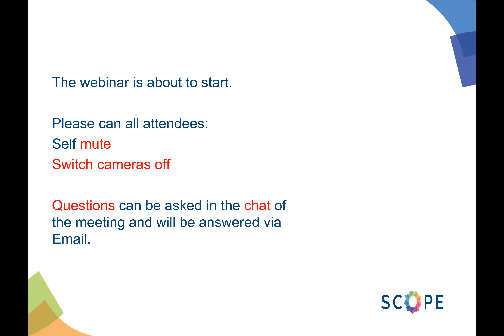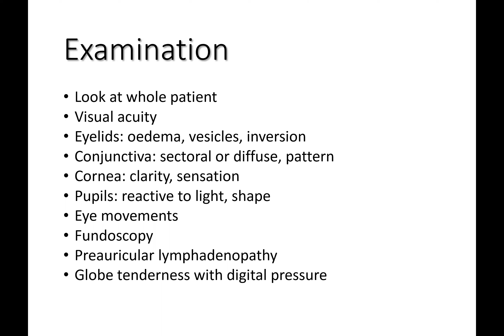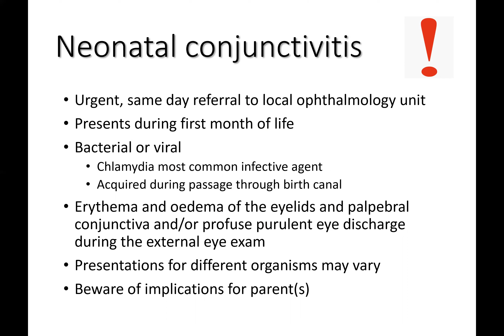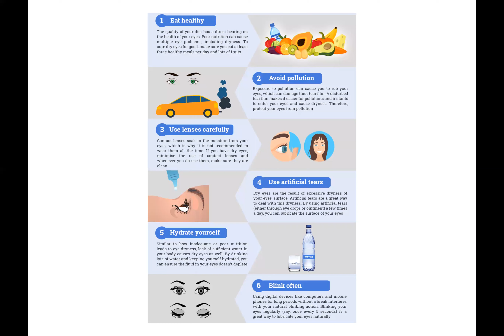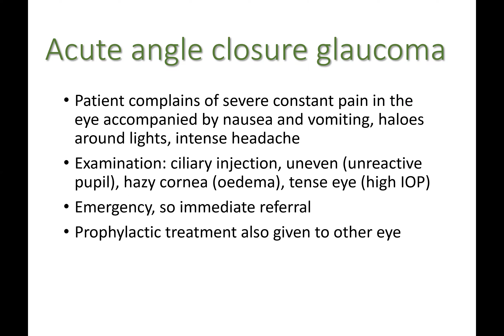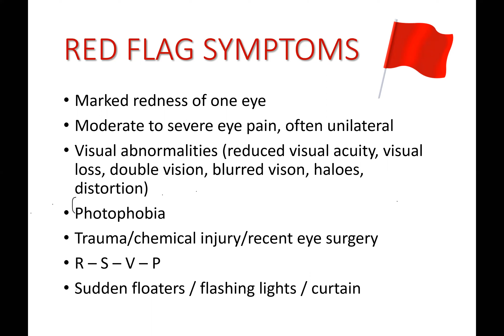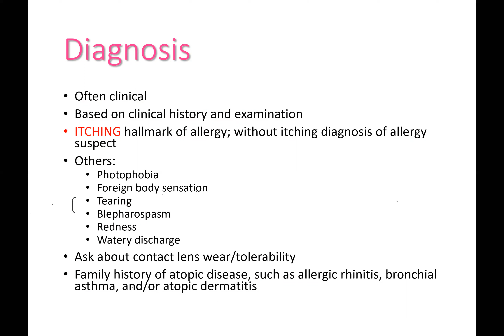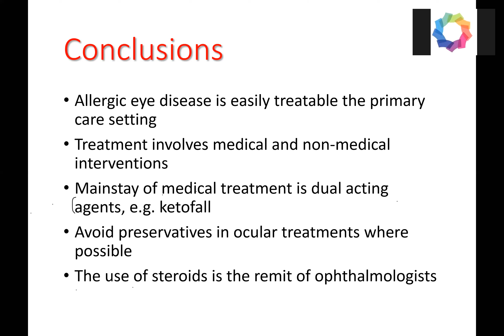Red Eye - Ms Bita Manzouri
Ms Bita Manzouri delivers this webinar on Red Eye conditions: When to to treat and when to refer.

July 2020